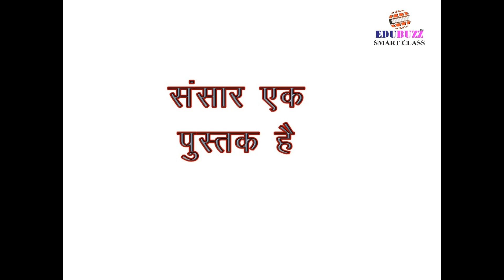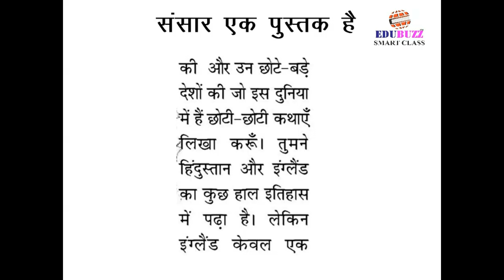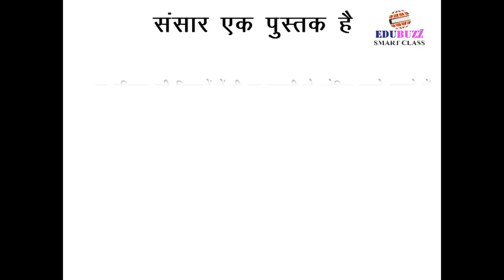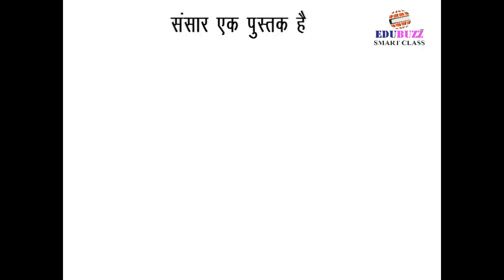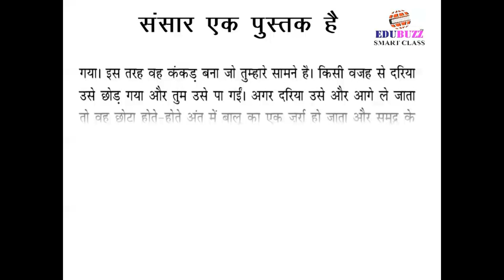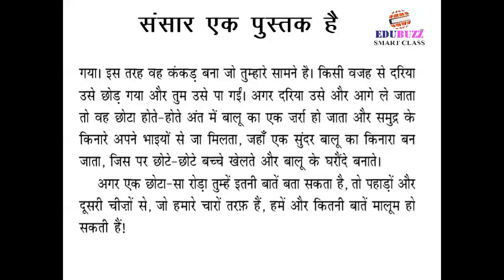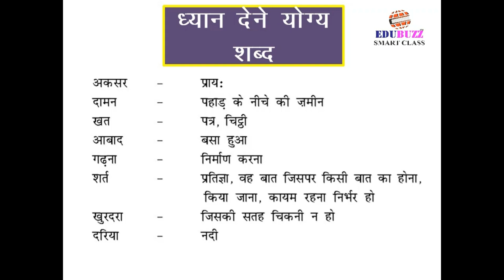12 SANSAR EK PUSTAK HAI edubuzz smart class